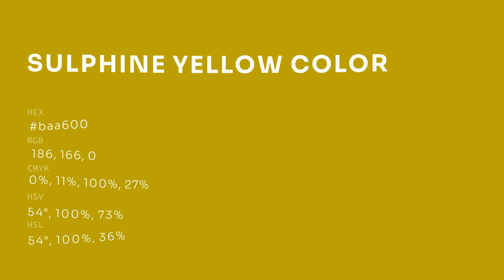Sulphine Yellow color baa600 hex color - Green color - Cool color baa600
What color is Sulphine Yellow ? baa600 hex color - Green color - Cool color baa600

Hex baa600 Color Code is also known as Sulphine Yellow color.

Hex baa600 Color code in RGB color code model is created after adding 72.94% red color, 65.10% green color and 0.00% blue color.
Hex baa600 Color code in CMYK color (process color) code model is generated after subtraction of 0% cyan, 10% magenta, 100% yellow and 27% black.